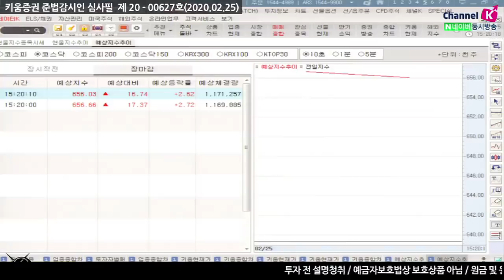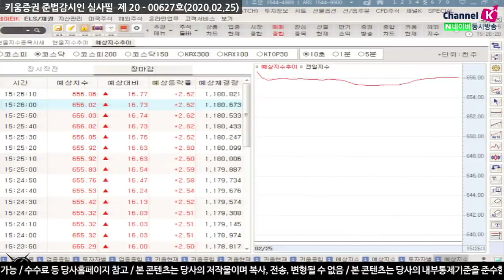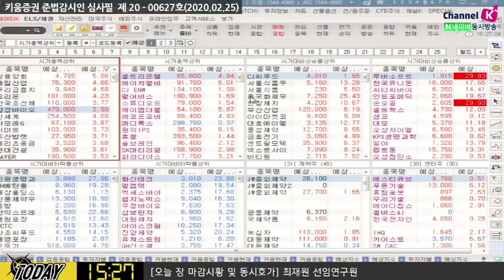[주식투자][시장분석] 마감시황 / 국내증시 반발매수세 유입! 코스피 2,100선 회복(20.02.25)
전일 미국증시 코로나19 영향으로 1,000p 하락 등 조정장세 보여
코스피 전일 낙폭 과도했다는 판단으로 반발매수세 유입. 낙폭 만회 시도
팩트셋, S&P500 12M FWD PER 18.9배로 5년 평균치 16.7배 상회
코로나 이슈로 인해 상승을 주도했던 대형 기술주들의 변동성 확대 경향
코스피 선행 12개월 PBR은 0.81배로 2008년 10월 당시 0.77배까지 하락했던 것을
제외하면 0.8배 선에서 바닥을 확인하고 반등하는 흐름 예상​
김순영 채널K 앵커, 최재원 선임연구원 투자전략팀
「구독」과 「좋아요」 눌러주세요~